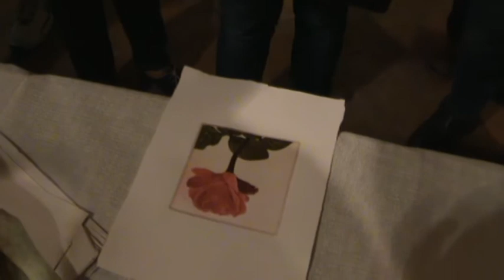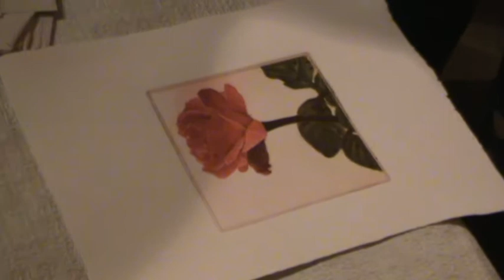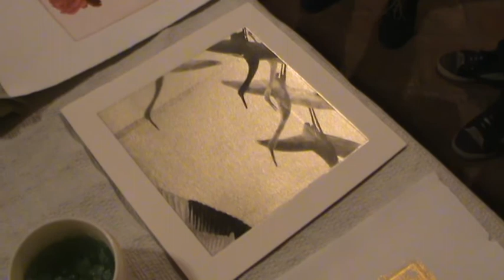Splendori dal Giappone. Dimostrazione del maestro Miyayama Hiroaki. Sassari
Dimostrazione pratica della realizzazione delle incisioni da parte del maestro giapponese Miyayama Hiroaki, presso il museo della Città - Palazzo della Frumentaria Sassari, in occasione della mostra organizzata dal Comune di Sassari e dall'Associazione culturale Tabularasa. 2 Maggio - 24 Agosto 2014